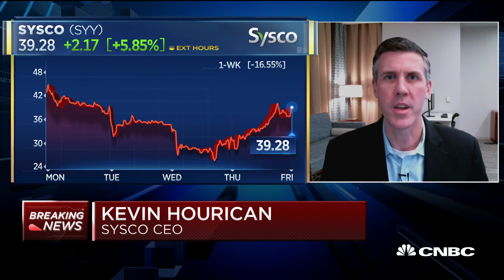We can help grocers fill their shelves: Sysco CEO on food distribution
CNBC's "Squawk Box" team is joined by Sysco CEO Kevin Hourican to discuss how the food supply chain is impacted coronavirus pandemic.

As U.S. grocery stores try to keep shelves stocked during the coronavirus outbreak, some major chains have begun to limit purchases of food items and ramp up hiring.

Texas grocery chain H-E-B and Wegmans are limiting purchases of more than a dozen popular food items, including bread, canned soup, frozen vegetables and boxed pasta. Limits vary by item. At H-E-B and Wegmans, for example, eggs and milk are limited to two units per customer.

Over the weekend, the companies’ lists of items with purchasing limits has continued to grow.

Kroger said it’s ramping up hiring across the country to keep up with the spike in demand.

Food purchase limits and increased hiring are grocers’ latest response to a surge in grocery shopping in the U.S. As the number of confirmed coronavirus cases has risen and health officials urge social distancing, Americans have rushed to stores to stock up on canned goods, hand sanitizer, toilet paper and other items. The panic buying has challenged grocery stores’ supply chains, as shelves are cleared more quickly than usual and workers must race to keep up.

“Grocery stores become the center of the community,” said Doug Baker, vice president of industry relations at food retail trade group FMI. “It’s the lifeline during a time of disaster. They are on the front lines.”

Baker said the industry group — which represents grocery stores, wholesalers and product manufacturers — is encouraging its members to limit purchases of food items to make sure all customers can get what they need. He said he expects more limits on food purchases in the weeks ahead.

He said such limits help prevent hoarding, which can lead to price-gouging by third-party vendors or shortages that can hurt people who are sick or vulnerable. He said they also can create “some calmness and a game plan” as grocers cope with heavily trafficked stores.

“In order for us to get through this, it can’t be me against you,” he said. “We’re really going to have to come together as a society.”

On Thursday, H-E-B began limiting some food items at stores. It added more items Friday and is continuing to update the list as inventories change, said Mabrie Jackson, director of public affairs for H-E-B and Central Market.

CNBC TV